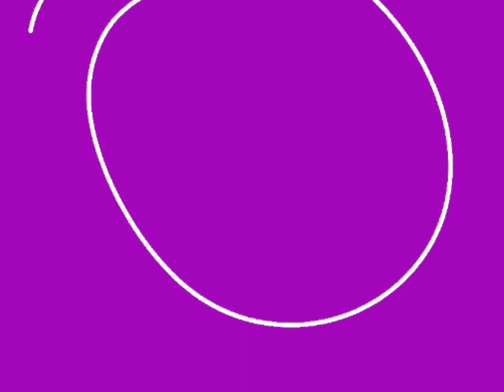babystery Meu rosto